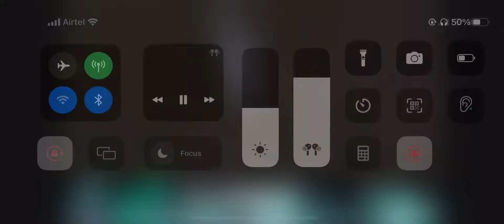8bitgoldy Sqad kill our sqad || ivar live Gaming || kharwarislive || Tejs Gaming